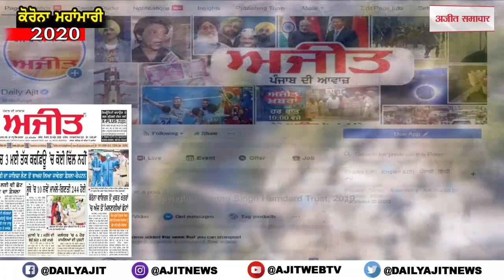ਗ੍ਰਿਫ਼ਤਾਰ ਅੱਤਵਾਦੀ ਦੇ ਸਾਥੀ ਹੋ ਸਕਦੇ ਨੇ ਸਰਗਰਮ - ਏ.ਡੀ.ਜੀ ਯੂ.ਪੀ